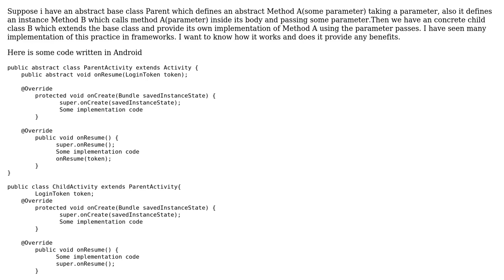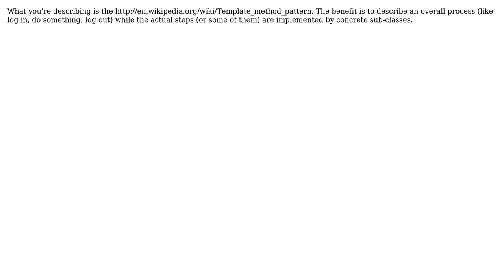Software Engineering: calling an abstract method in abstract class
With thanks & praise to God, and with thanks to the many people who have made this project possible! You are responsible for your own actions.